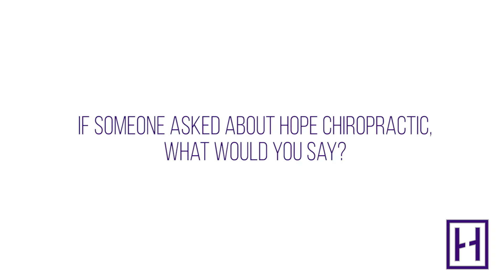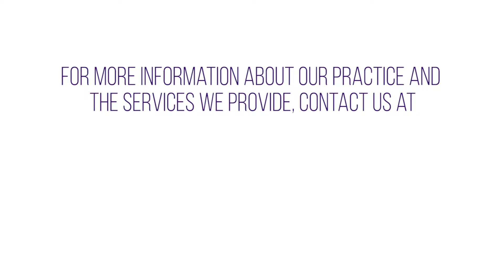Headache sufferer finally finds relief with Upper Cervical Chiropractic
"I came to Hope because I was having a lot of problems with my neck. It was difficult to sleep and I was dealing with terrible headaches. After seeing Dr. Kramer for about 3 months, the headaches went away, I started sleeping better and 6 months later I don't have headaches at all."